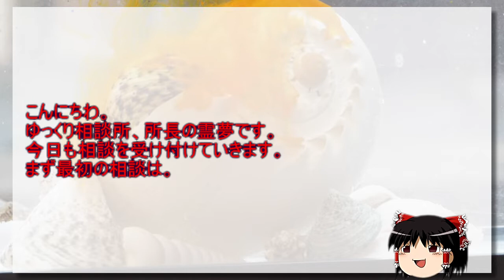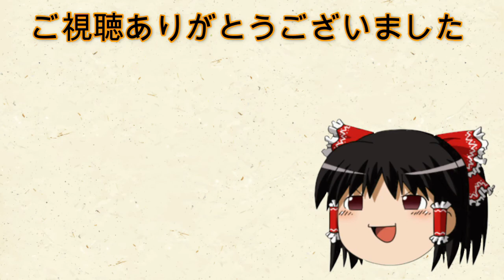【ゆっくり】ホームランダービーって何がおもしろいんですか？【相談】